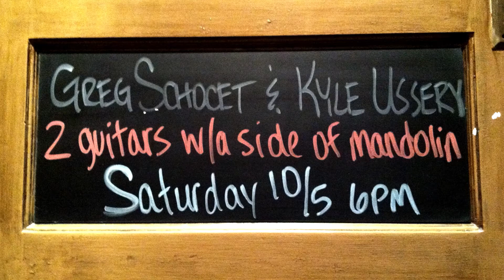Greg Schochet & Kyle Ussery play "Chinatown"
The swing standard "Chinatown." Filmed at City Star Brewing in Berthoud, Colorado.